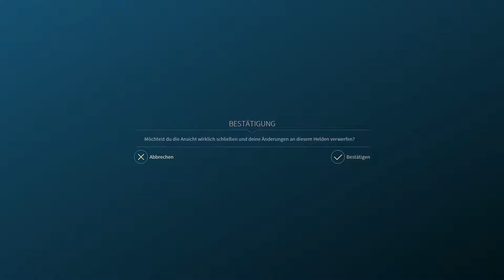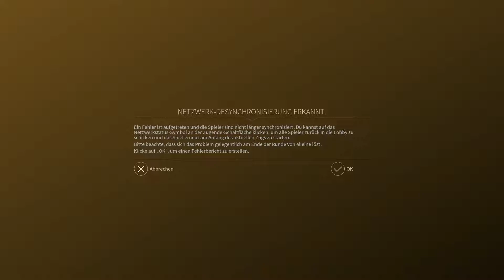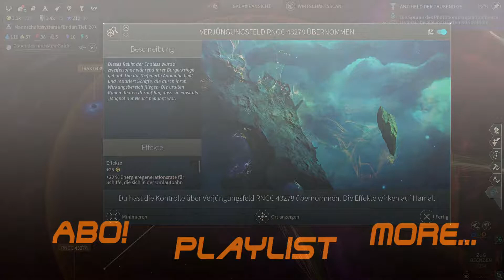Let's Play Together #11 3v3 Player versus KI (Endless Space 2)[deutsch|german|gameplay]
Featuring: ActionRatte und Groo the one
Eine Multi-Player-Partie mit dem neuen Balance Patch, welcher die Behemoths nerfed, grössere Flotten erlaubt, und im Bereich Dust-Inflation und Einfluss Änderungen vornimmt.

→ Endless Space 2 (v1.4.21)
→ Genre: 4X / Sci-Fi / Weltraum / Rundenstrategie
→ Early Access: 8. Okt 2016
→ Release: 18. Mai 2017
→ Platform: PC / Mac OS
→ Engine: Unity
→ UVP: 39,99 €
→ USK:  ab 12 Jahren
→ un video de Argonaut
→ for nerds
→ [ PC | deutsch | german | HD | (x)1080p ()720p  | 60 FPS | container: MP4 | codec: ()HEVC/H.265 (x)AVC/H.264]
used machine:
RAM: 16 GB DDR4@3000MHz | GPU: ZOTAC AMP! Edition GTX 1060 6GB VRAM/GDDR5
used mods:
1. Sprachmod Deutsch v1.4
steam workshop: Endless Space 2/Workshop/Workshop von Groo the one
...and keep yourself alive!
Argonaut